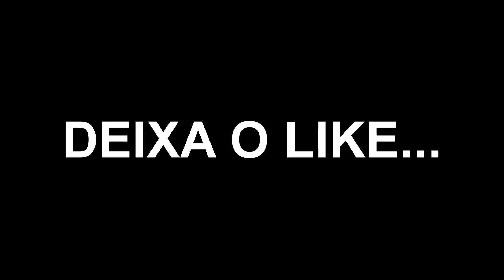WEEDZAO E HUDSON DESCONFIARAM DA MIRA DESSE EMULADOR DESCONHECIDO APÓS ELE FAZER ISSO!!